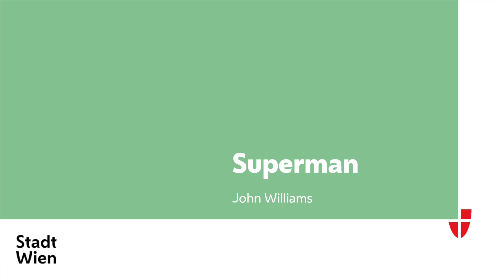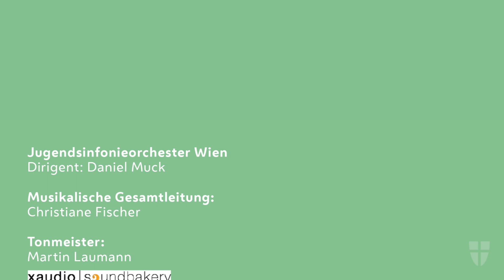Superman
Festliches Singen 2023
Wasser, Feuer, Luft und Erde

Endlich wieder live!
Am 20. und 21. Mai 2023 brachten über 600 Sänger*innen der Singschule Wien und das Jugendsinfonieorchester der Musikschulen der Stadt Wien das Konzerthaus mit allen vier Elementen zum Klingen.

Jugendsinfonieorchester Wien
Dirigent: Daniel Muck
Assistenz: Elias Kim

Musikalische Gesamtleitung:
Christiane Fischer

Ehrenschutz:
Christoph Wiederkehr
Vizebürgermeister, Stadtrat für Bildung und Jugend